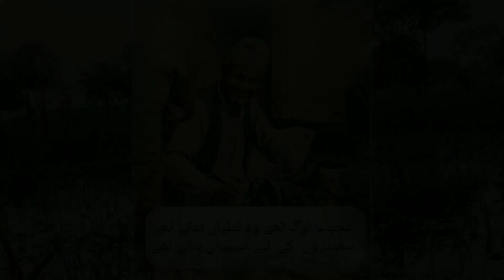Best Urdu poetry about village || عجیب لوگ تھے ‏عجیب لوگ تھے وہ تتلیاں بناتے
‏عجیب لوگ تھے وہ تتلیاں بناتے تھے
سمندروں  کے  لیے سیپیاں بناتے تھے

وہی  بناتے  تھے  لوہے  کو  توڑ  کر  تالا
پھر اس کے بعد وہی چابیاں بناتے تھے

میرے قبیلے میں تعلیم کا رواج نہ تھا
مرے   بزرگ   مگر  تختیاں  بناتے  تھے

فضول وقت میں وہ سارے شیشہ گر مل کر
سہاگنوں    کے    لیے   چوڑیاں    بناتے   تھے

ہمارے گاؤں میں دو  چار  غیر مسلم درزی  تھے
نمازیوں    کے    لیے    ٹوپیاں   بناتے    تھے

لیاقت جعفری